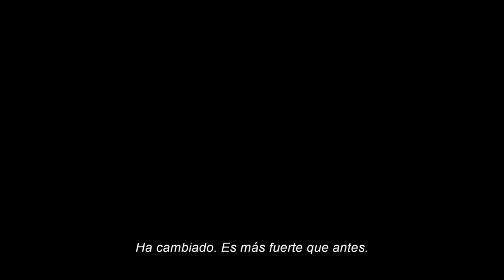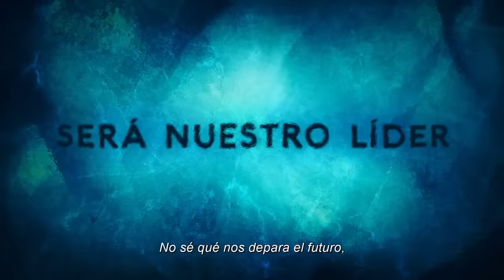Aquaman Y El Reino Perdido | Tráiler Oficial (Subtitulado) | Cinemex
El director James Wan y el propio Aquaman, Jason Momoa—junto con Patrick Wilson, Amber Heard, Yahya Abdul-Mateen II y Nicole Kidman—regresan en la secuela de la película de DC más taquillera de todos los tiempos: “Aquaman y el Reino Perdido”. Al no poder derrotar a Aquaman la primera vez, Black Manta, todavía impulsado por la necesidad de vengar la muerte de su padre, no se detendrá ante nada para acabar con Aquaman de una vez por todas. Esta vez Black Manta es más formidable que nunca y ejerce el poder del mítico Tridente Negro, que desata una fuerza antigua y malévola. Para derrotarlo, Aquaman recurrirá a su hermano encarcelado Orm, el ex rey de la Atlántida, para forjar una alianza improbable. Juntos, deben dejar de lado sus diferencias para proteger su reino y salvar a la familia de Aquaman y al mundo de una destrucción irreversible.